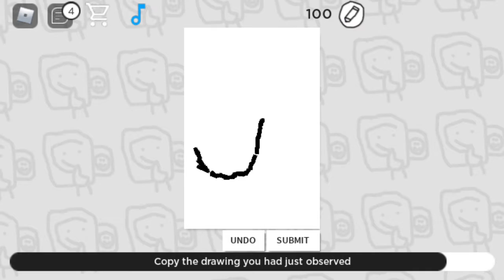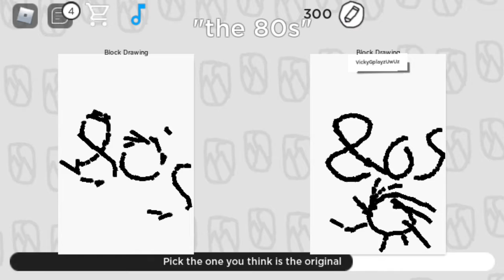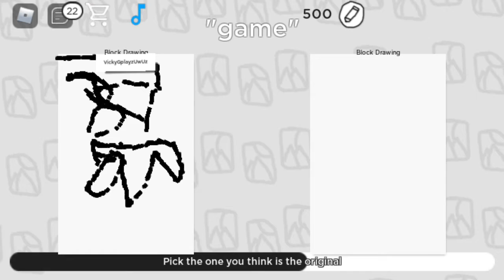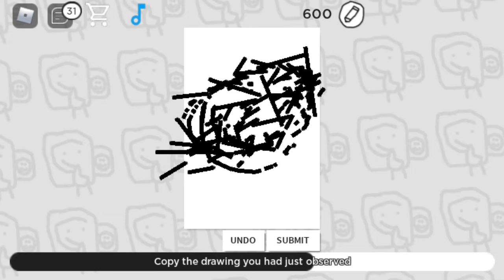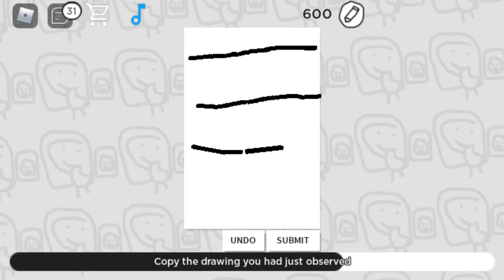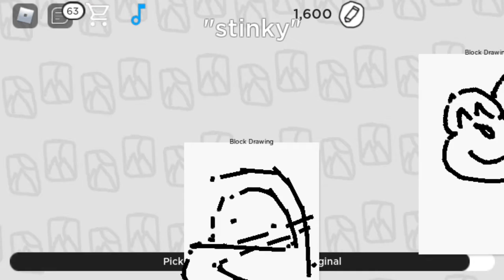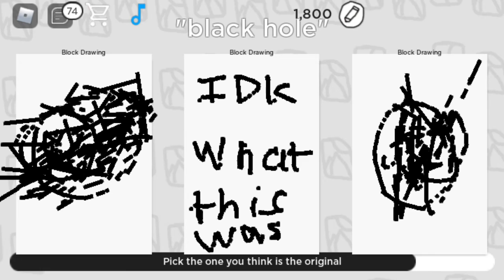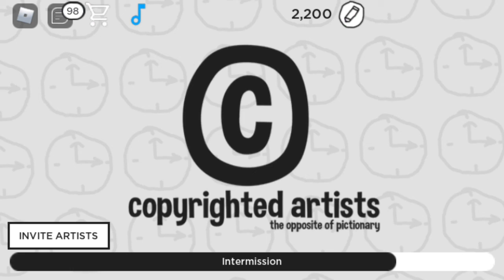Roblox copyright artist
I forgot the intro I forgot to record when I did the intro